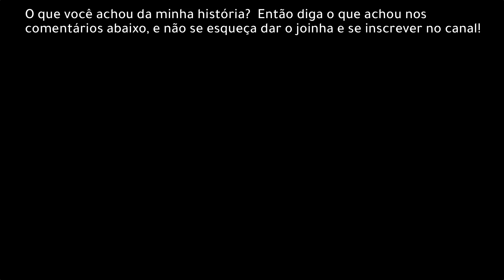Queria não ter pesquisado o nome do meu pai no Google